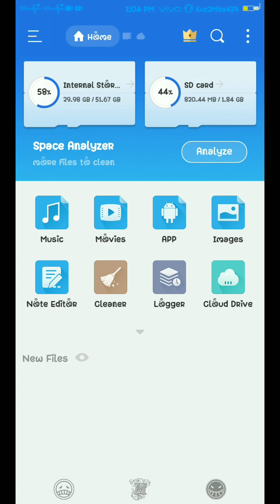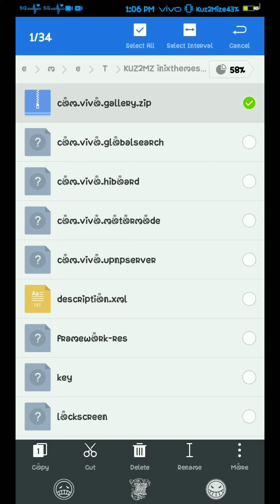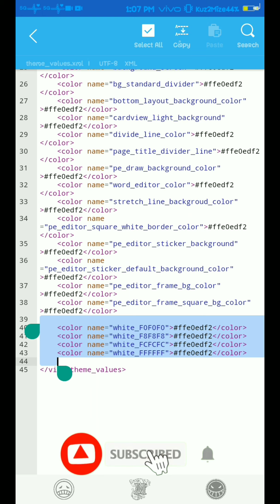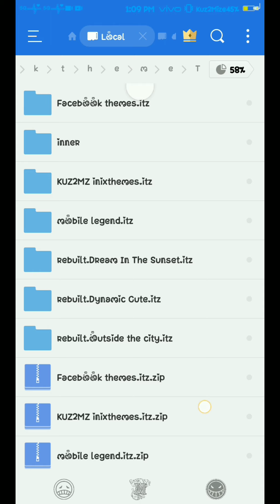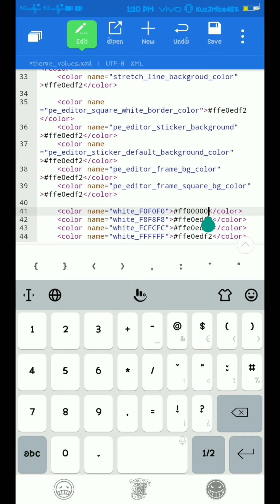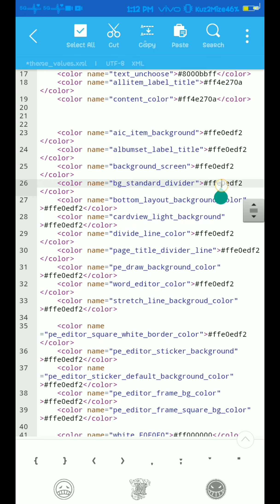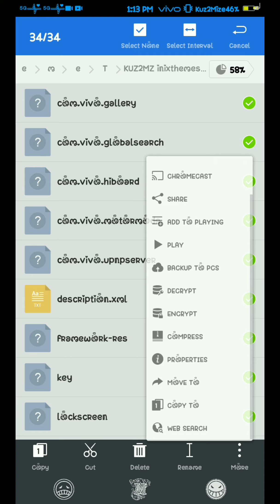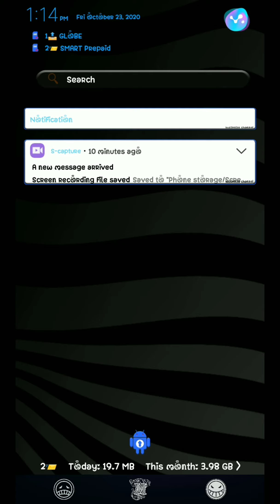HOW TO EDIT GALLERY BG NEW UPDATES VERSION 6.10.5.20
PLEASE SUBSCRIBES FOR MORE VIVO THEMES AND TUTORIALS..